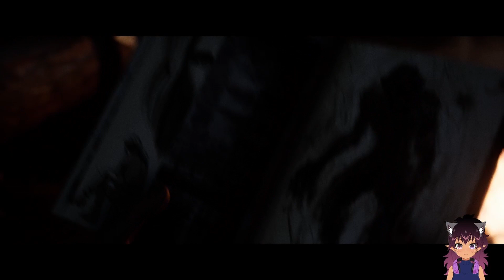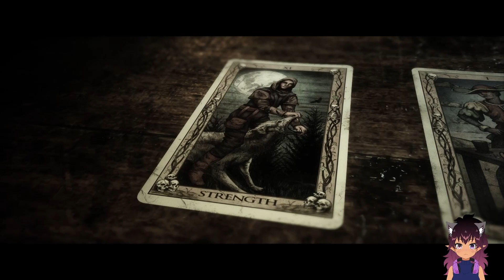WTF IS THAT?!?! - Chapter 4 - The Quarry Blind Playthrough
Chapter 4 - The Quarry Blind Playthrough
Welp that thing is going to be in my nightmares for the next couple nights I just know it.

About Me! Hey! My name is Nebula I’m a Alien wolf-hybrid and Queen of the planet Zanthiar. I’ve come to earth to lead my invasion, I MEAN… learn your customs! Come visit the stream to watch me play games like cuphead, Hades, and dead by daylight!